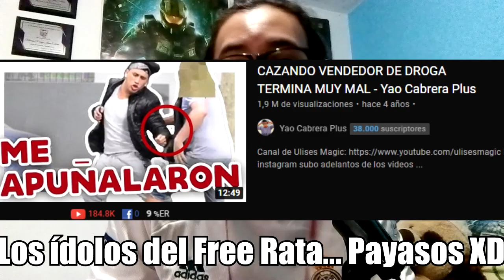FREE FIRE MAX SUPERÓ a PUBG! 🤑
✅🤑 FREE FIRE MAX DEFINITIVAMENTE HA SUPERADO A PUBG Y A TODOS LOS BATTLE ROYALE CON SU BERMUDA MAX XD

Soy J NARANJITO y hoy vengo a que REACCIONEMOS a como FreeFireMax FreeFire ha SUPERADO DEFINITIVAMENTE a Pubg con su nuevo BERMUDA MAX. Espero les guste :D

🎬REVENTANDO y SACANDO EL ORO de la FR 556 de CALL OF DUTY MODERN WARFARE | ROAD TO PLATINO (4/9)

🎶MÚSICA UTILIZADA EN ESTE VÍDEO 🎶:
- Aeden & Umk41 - Aint Nobody Perfect
- Tobu - Colors